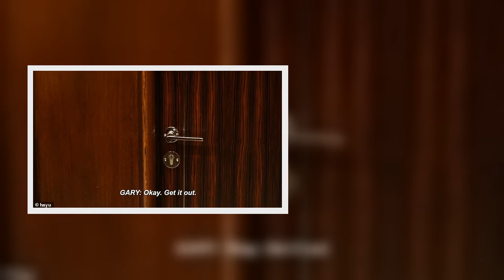Below Deck star Ashley Marti says she made more money in a few hours on OnlyFans than she did filmin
Controversial Below Deck Sailing Yacht stewardess Ashley Marti shocked fans of the series when she skipped the recent reunion episode.
And it turns out that the 24-year-old has now swapped her sailing career for a racy new role as an OnlyFans model.
This week, Ashley bragged that she made more money in her first few hours on OnlyFans than she did filming the entire third season of the hit Bravo series.
'Just want to thank @BravoWWHL for all the free OnlyFans publicity!' she tweeted.
'I l